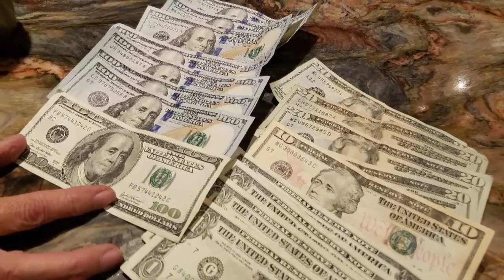Las Vegas Photo Montage with Cynthia Beck, New York, Encore, Wynn, Paris, The Venetian, The Strip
Wonderful early Holiday Vacation with girlfriend Cynthia Beck.  Tour of The Wynn, Encore and other hotel properties.  We had so much fun.  Vegas you did it up and did right.  Who couldn't have fun here?!